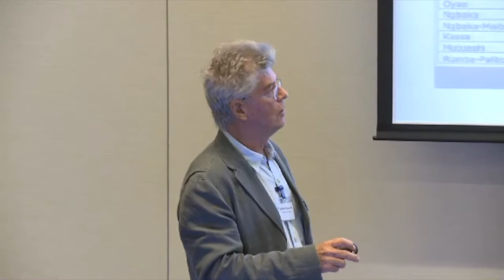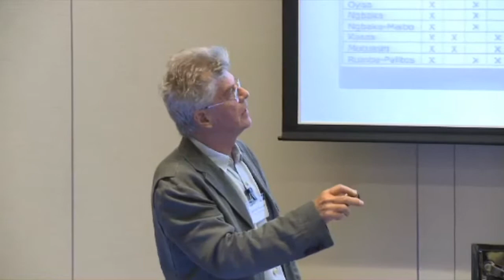Godfried Toussaint - Musical Rhythm through the Lens of Computational Mathematics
NYU Abu Dhabi

Does the ﬂamenco music of southern Spain evolve from the fandango? Is the birthplace of the fandango, the city of Huelva in Andalucia? Do the rhythms used in Cuban traditional music originate from Africa? Are the North Indian talas more complex than the West African rhythm timelines? Does Sub-Saharan African music possess hierarchical meter? What makes a “good” rhythm good, and is it possible to generate “good” rhythms algorithmically? Until a short time ago answers to such questions were sought using non-mathematical comparative techniques based on historical, biological, anthropological, sociological, geographical, psychological, or neurological information. More recently these questions have been explored using computational mathematics. This talk will illustrate how the application of computational geometry informs consideration of these questions. This material is taken from Toussaint's recent book: The Geometry of Musical Rhythm, Chapman and Hall/CRC Press, January 2013.